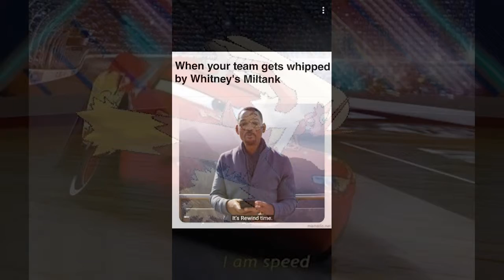Pokemon Memes ONLY POKEMON FANS Would Understand ! 😂😂😂 #10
HERE ARE some of the FUNNIEST  POKEMON MEMES that only REAL pokemon fans will understand ! Memes about pokemon go, detective pikachu and the upcoming sword and shield games for nintendo switch ! ONLY TRUE FANS WILL LAUGH AT THISE!

Pokemon Memes ONLY POKEMON FANS Would Understand ! 😂😂😂 #1

Hi this is my new channel Lucario Gaming and im doing all sorts of things for this channel like challenges battles brawls lets plays draft leauges and walktroughs hope u injoy and see u next video TCL BABY!??? PokemonMemes PokeMemes lucario_gamer#7598